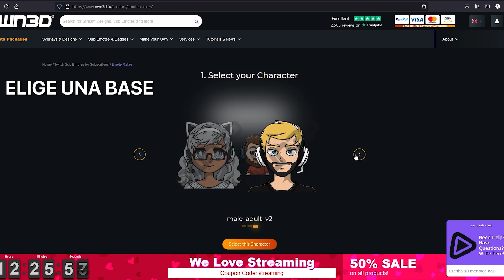Todo Creador Debería Saber Esto...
Te muestro 5 libros que todo creador deberia de conocer

1.Roba como un artista
2. La buena suerte
3. Habitos atomicos
4. Los cuatro acuerdos
5.Como hacer amigos e influir en las personas

00:00 Intro

Puedes apoyar el canal comprando en Amazon con mi enlace:

Puedes encontrar más contenido en canales similares como  Duodedos, Urbvic, Angel Mendez